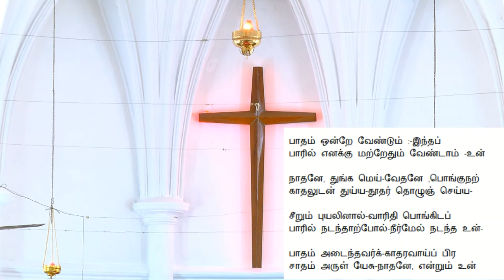CSI Church Of The Good Shepherd Mylapore 01-11-2020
21st  Sunday after Trinity (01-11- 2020)  / All Saints Day
1) Opening Prayer
2) Hymn 402(verses 1,2, 6 & 7 )
3) Prayer / 10 Commandments
4) Bible Readings
5) Creed – Page 100-101 in prayer book
6) Announcements
7) Hymn 166 (all verses)
8)  Sermon
9) Lyric 172 (verses 1,2 & 6 )
10) Prayers /  Benediction
11) 3 fold Amen
12) Lyric 272(verses 1,2, 4 & 7 )